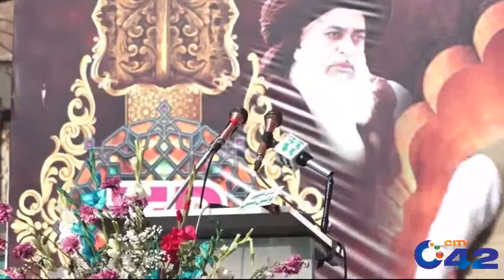Hafiz Saad Rizvi Emotional And Complete Speech On Allama Khadim Hussain Rizvi Urs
24 News HD is one of the leading news channels of Pakistan bringing you the latest current affairs from Pakistan and around the world.  Live National Assembly and Senate Session.